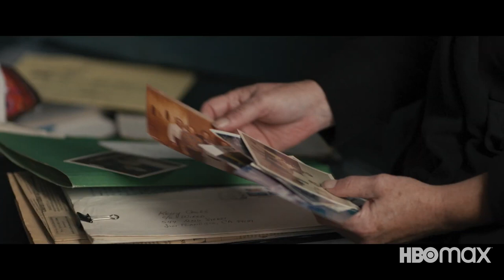Heaven's Gate: The Cult of Cults Documentary Series Trailer | Rotten Tomatoes TV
Check out the new Heaven's Gate: The Cult of Cults Documentary Series Trailer!

Synopsis: “Heaven’s Gate: The Cult of Cults” is a thorough examination of the infamous UFO cult through the eyes of its former members and loved ones. What started in 1975 with the disappearance of 20 people from a small town in Oregon ended in 1997 with the largest suicide on US soil and changed the face of modern new age religion forever. This four-part docuseries uses never-before-seen footage and first-person accounts to explore the infamous UFO cult that shocked the nation with their out-of-this-world beliefs.